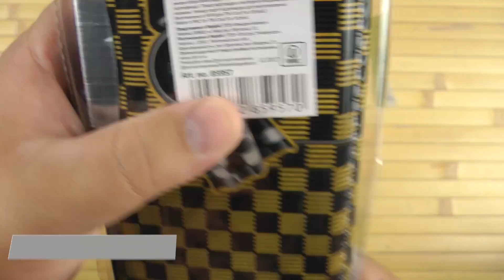Распаковка Cool For School Fast 2 отделения с точилкой Черный CF85957